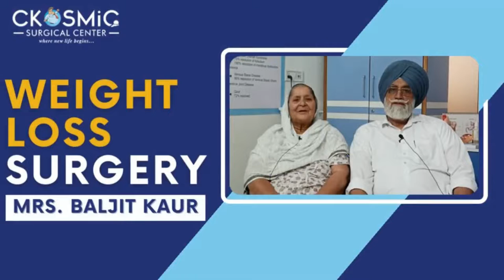MINI GASTRIC BYPASS| WEIGHT LOSS SURGERY ABOVE 65|DR AMIT SOOD - BEST BARIATRIC SURGEON IN PUNJAB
This is patient Mrs. Baljit Kaur’s testimonial video in which she is sharing her journey of weight loss.
The Weight Loss Surgery by Dr Amit Sood has changed her life. Watch what she has to say about her weight loss transformation.
• Minimal invasive
• Faster Recovery
See less